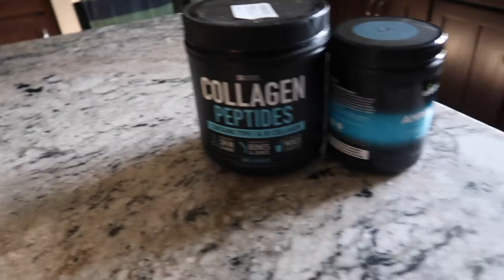MOM VLOG FAIL